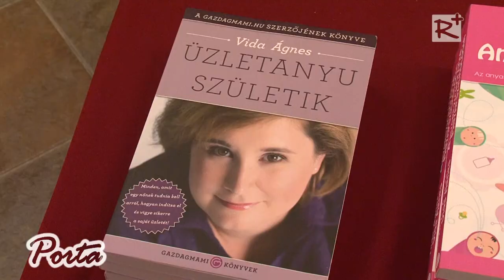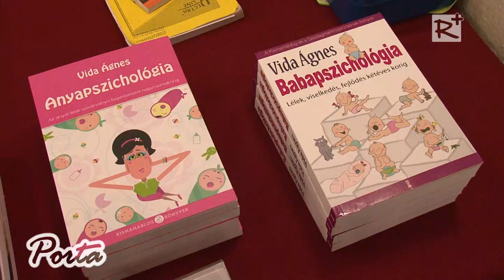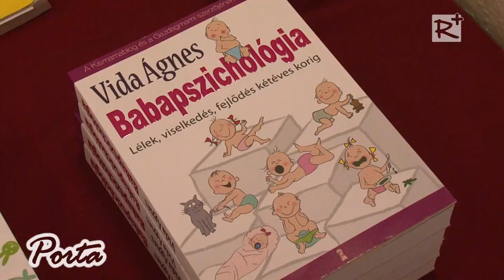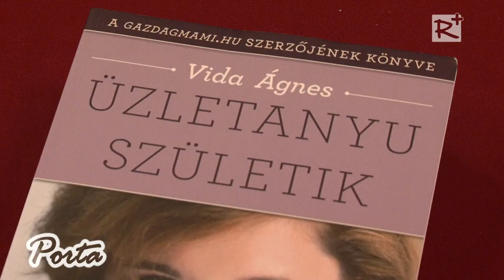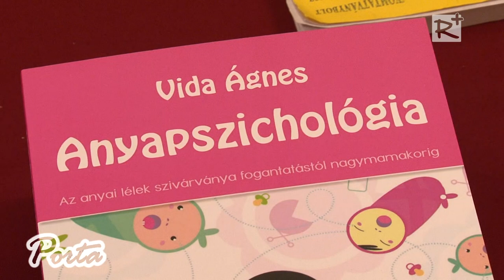Baba Mama Akadémia Szadán - Vida Ágnes pszichológus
Szadán, 2014  november 25.-én   a Baba Mama Akadémia keretein belül, Anyapszichológia címmel rendeztek előadást a helyi Faluházban. Az előadás vendége Vida Ágnes pszichológus volt, aki a nagysikerű kismamablog.hu szerkesztője.